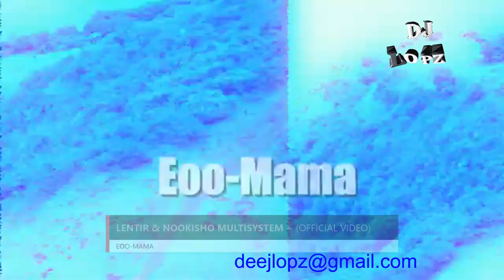Best Samburu Video mix Vol 3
Brand new mix tape from our Samburu Artist SaningoDimero LemartiMusic pilazpilonje From Samburu Community In kenya. Watch and am sure your will be entertained and don’t forget to turn on your notifications!